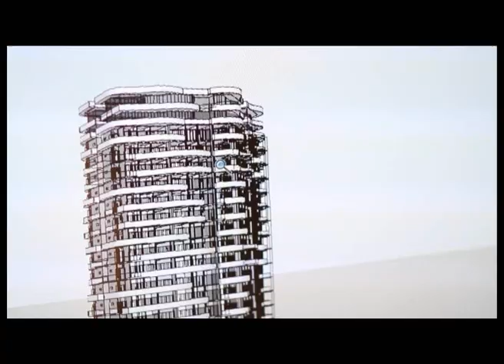Life as an Architect - Angelene Chan - Women in Technology and Design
Hear from Angelene Chan, Deputy CEO of DP Architects and how to her, being an architect is more than just a job to create beautiful spaces. It gives her the responsibility to shape the way we play, work and learn. It gives her the opportunity to influence lives.